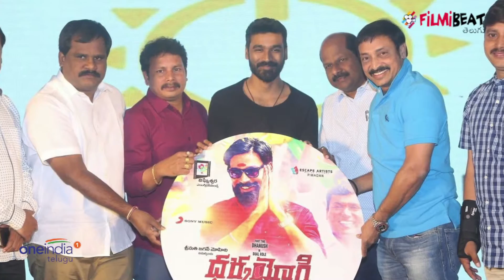Dhanush's Dharmayogi audio released | Telugu Filmibeat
Dhanush' Tamil movie Kodi is dubbed into Telugu as Dharmayogi. Dhanush has released its audio in Hyderabad.

తమిళంలో ధనుష్ ద్విపాత్రాభినయం చేసిన కొడి చిత్రం తెలుగులో ధర్మయోగి పేరుతో విడుదలవుతోంది. ఈ సినిమా ఆడియో ఆవిష్కరణ హైదరాబాదులోని దస్‌పల్లా హోటల్లో వైభవంగా జరిగింది. సంతోష్ నారాయణ్ సంగీతం అందించిన ఆడియోను ధనుష్ విడుదల చేశారు.